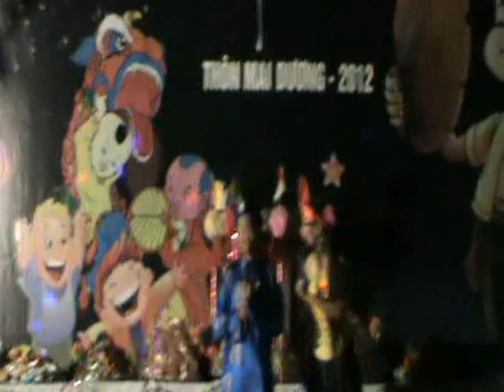HPFC.vn Đêm trăng cho em 2012 - Hài kịch P2